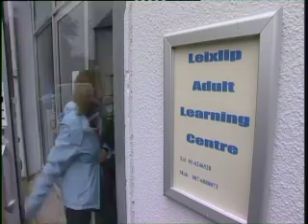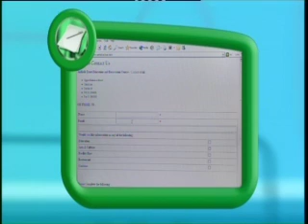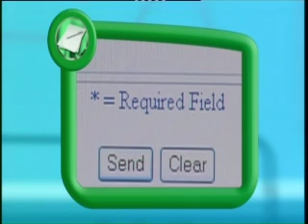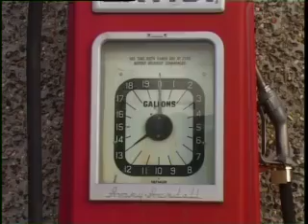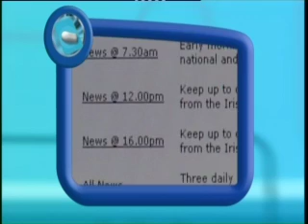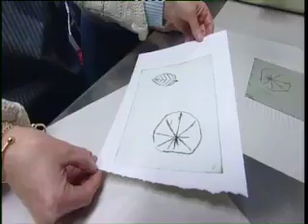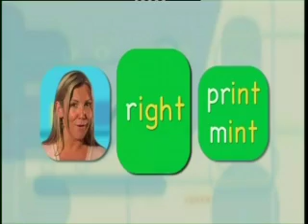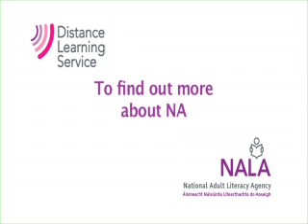Read Write Now 5 Programme 10 - Using the Internet Part 2